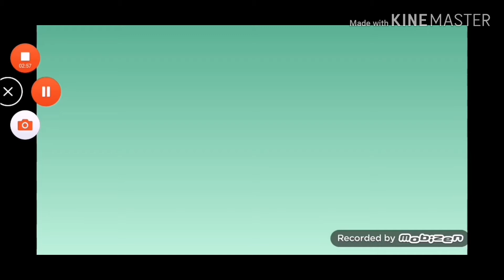Мини фильм жо** феи винкс Ч. О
Не судите строго, это мой первый мини фильм и я его монтировала 3 часа. И да извените за все ошибки